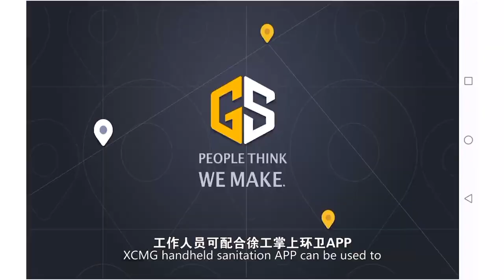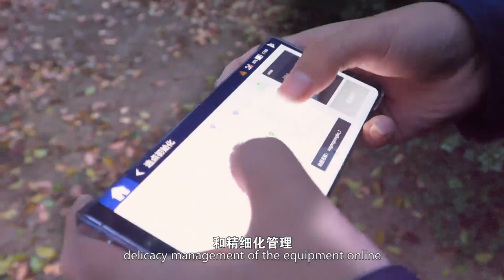XCMG Unmanned Road Sweeper SJDH500B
XCMG's SJDH500B pure electric unmanned RoadSweeper adopts an iron phosphate lithium battery as the power source with a continuous operation time of up to 6 hours, zero emissions, no pollution, low noise, and no disturbance to the residents. It's cleaning efficiency is 93%, and boasting a daily working area of 108,000m², equivalent to the workload of 20 sanitation workers. Equipped with a GPS system, front camera, lidar and other sensors it can complete active driving on designated road sections.